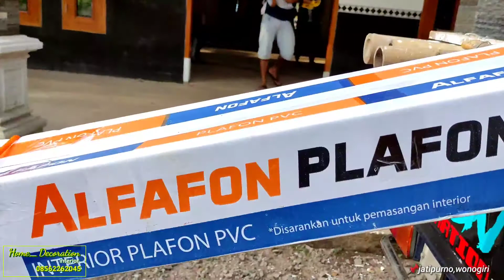plafon PVC rumah limasan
plafon pvc rumah limasan jawa